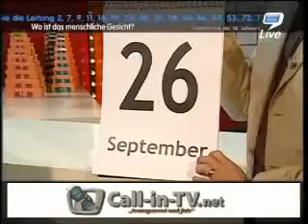9Live Geburtstags Betrug CITV.NL